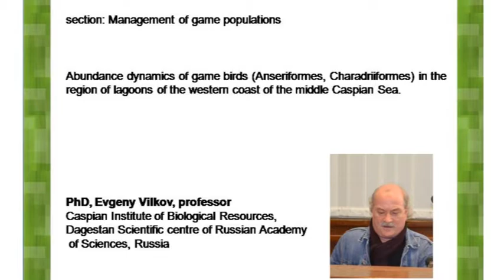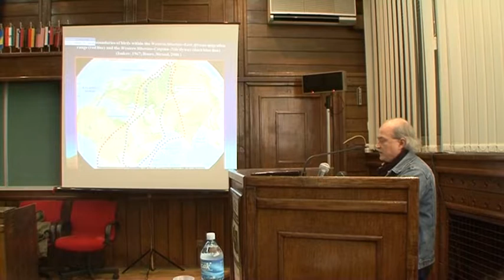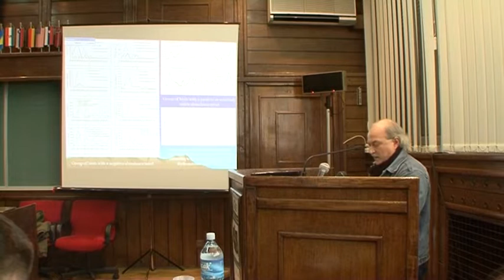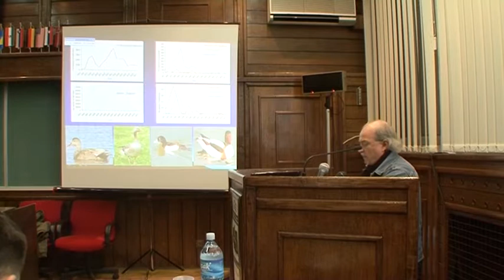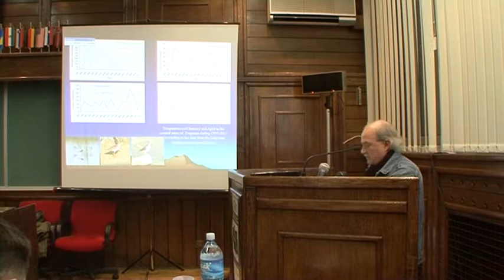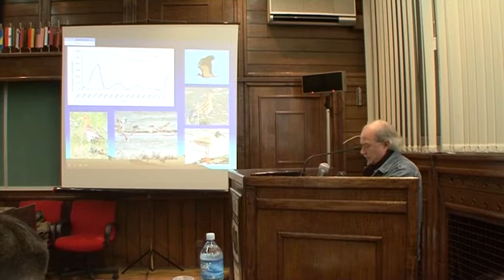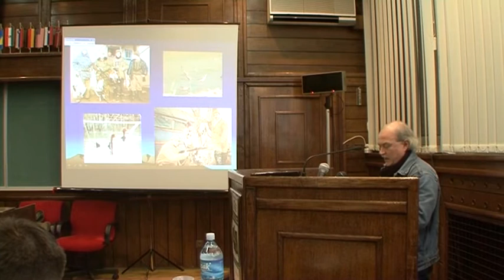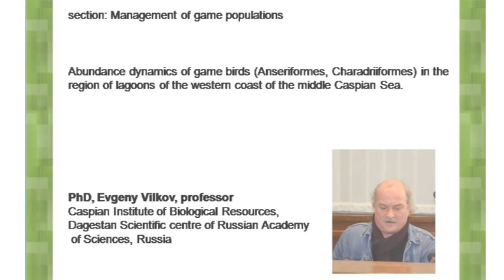Evgeny Vilkov eng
Abundance dynamics of game birds (Anseriformes, Charadriiformes) in the region of lagoons of the western coast of the middle Caspian Sea